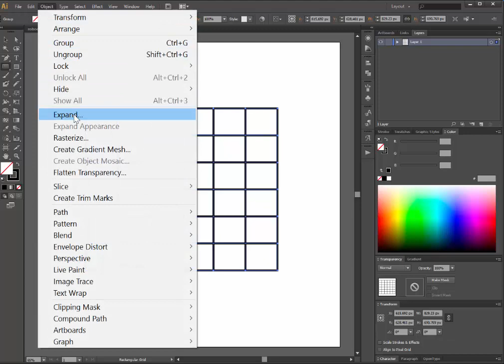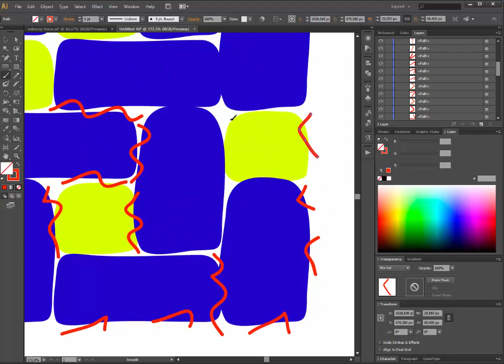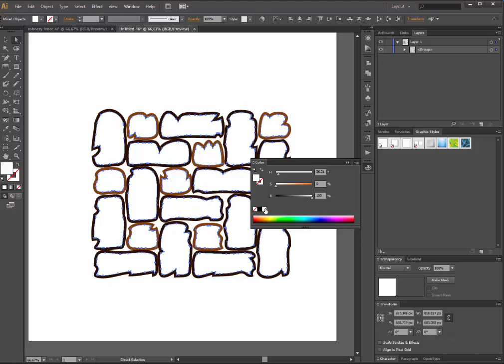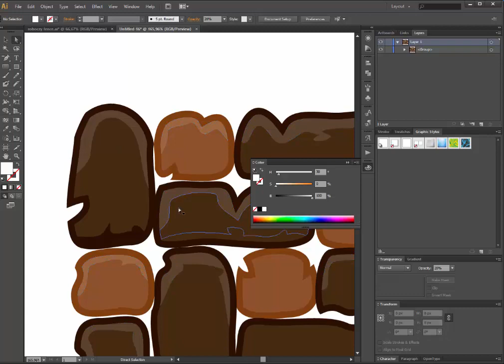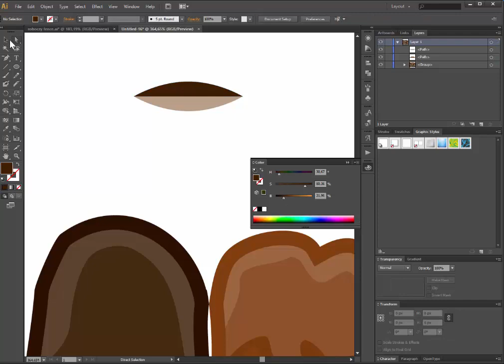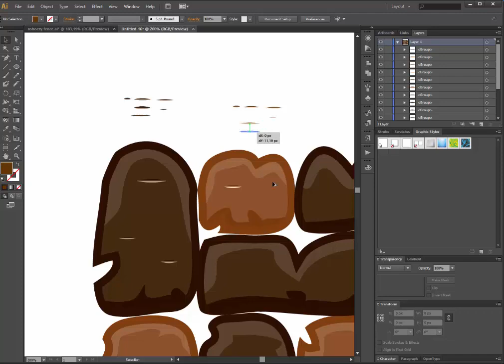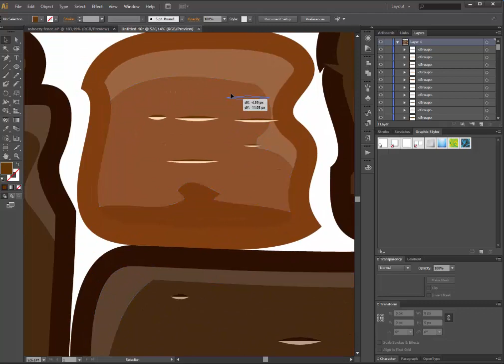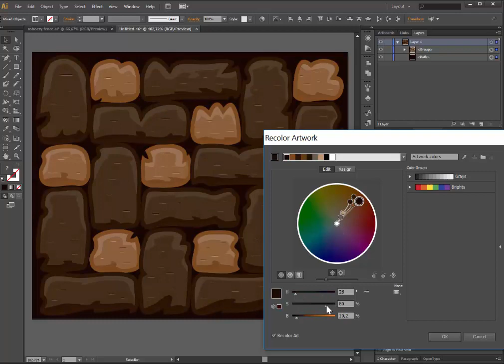Stone wall texture - Adobe Illustrator cs6 tutorial. How to create vector stone imitation